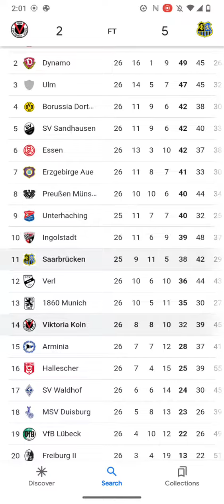3 Liga Soccer Scores